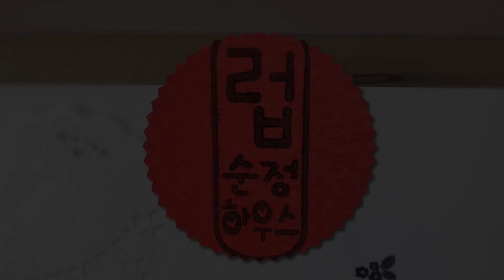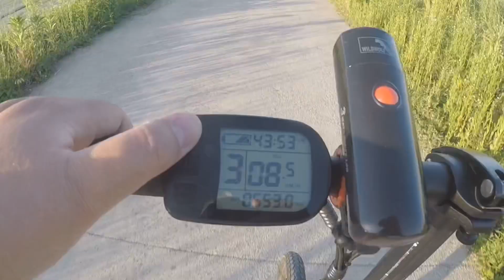일렉트릭 바이씨클 라이딩♥ 전기자전거타고 남편 배웅가기 & 팬덤 마이크로 접이식 폴딩 자전거 소개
날이 좋아서 전기자전거로 출퇴근하는 남편을 배웅하는 길.. 그리고 사랑듬뿍 저녁밥상까지
신혼부부의 일상을 담았다!
전기자전거는 삼천리 제품으로 바퀴 20인치 시속 25km까지 1단부터 5단까지 속도 조절 가능
충전 시간 2시간, 완충시 최대 주행거리 50km
오르막길, 장거리 이동도 가뿐하며 접이식으로 차량에 탑재가능하여 여행가서도 그 지역에서 라이딩 가능
가격은 1대당 90만원 후반 가격이고 기타 장비 구입까비 포함하면 2대 구입하믄데 190만원 정도 지출